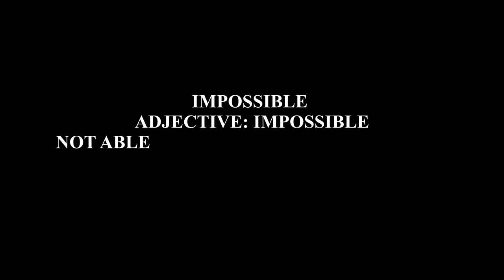THE CHASE (DOCUMENTARY )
A glimpse into the life of Thato Phasha. A young track athlete looking to chase his dream and follow in the footsteps of South Africa's 200m World Record Holder, Wayde Van Niekerk.